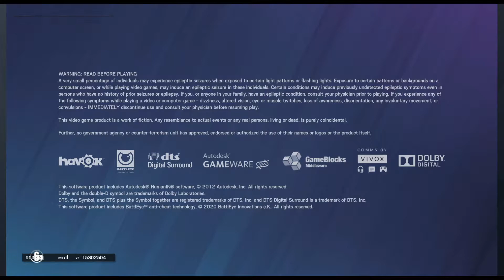Training Grounds Matchmaking (Realistic PC Level 420 Part 2: East Asia)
Just me enjoying PvE more than PvP at this point. These are just downloads of streams from my twitch channel

Share it if you can be oh so generous to do so!

for more live coverage of Sandstorm, R6S, CSGO, and all those games.